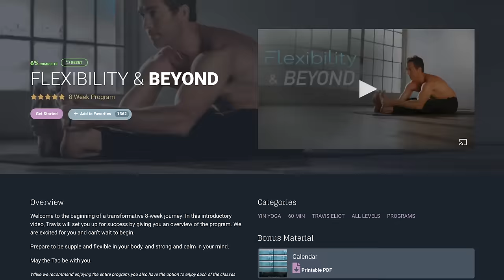Power Yoga Detox | 60-Min Vitality Flow with Travis Eliot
Revitalize your body and mind with Travis Eliot's 60-Minute Power Yoga Detox session. This dynamic flow is designed to rid your body of toxins while strengthening your physical and mental resilience. Part of the exclusive PY108 program on Inner Dimension TV, this session will rejuvenate you from within, bringing vibrant vitality into your life.

🌟 Unlock your potential with more premium content on Inner Dimension TV.

🌟 Dive deeper with our renowned programs:
"Flexibility & Beyond": 8-week Yin Yoga program.
"Sleep Well": Experience the calming power of Yin Yoga with our 28-day series
"LEVEL UP 108": Advance your practice with our comprehensive 108-day series

🌟Inspired to teach yoga? Enroll in our certified courses

Namaste! 🙏

ABOUT TRAVIS

After surviving a near death experience in Kauai and another during the Thailand Tsunami of 2004, Travis Eliot dedicated his life to spreading the teachings of yoga and meditation to as many people as possible.

Travis is a world-renowned yoga and meditation teacher and author. He teaches his signature Holistic Yoga Flow classes in Los Angeles and in workshops, festivals and retreats around the world. His style is intensely dynamic and has inspired many of today's top athletes, celebrities, and entertainers.

Most recently Travis has become passionate about spreading yoga and meditation inside maximum security prisons. This work has proven to bring light to the darkest of places.

He is the creator of the groundbreaking programs Level Up 108, The Ultimate Yogi, Yoga 30 for 30, along with many other best-selling yoga DVDs. He is the author of “Journey Into Yin Yoga,” co-author of “Holistic Yoga Flow: The Path of Practice.” His highly acclaimed chant album, The Meaning of Soul, debuted at No. 3 on the iTunes world music chart. He is the CEO of Inner Dimension Media, director of Holistic Yoga Flow teacher trainings and a member of the faculty of the prestigious Kripalu Institute and 1440 Multiversity. A Yoga Alliance-certified E-RYT 500 instructor, Travis has been featured in Yoga Journal, Yoga Magazine, LA YOGA Ayurveda and Health, Mantra magazine, Om Yoga magazine, Conscious Lifestyle, Asana Journal, Self, Fitness Trainer, Access Hollywood,  and The Huffington Post.